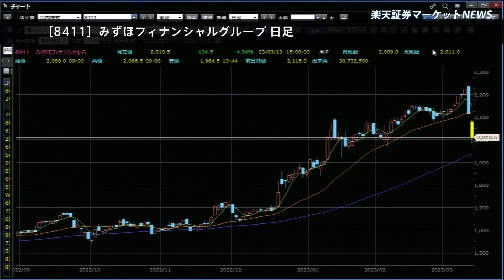楽天証券マーケットＮＥＷＳ 3月13日【大引け】